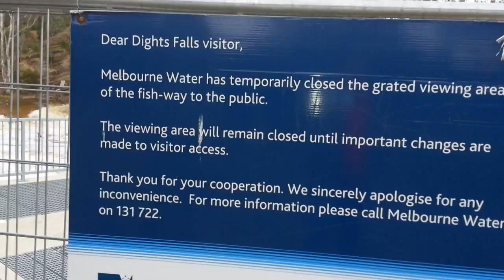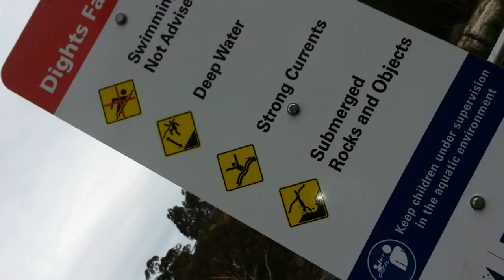dights falls saxo